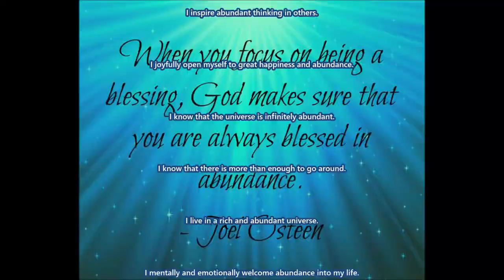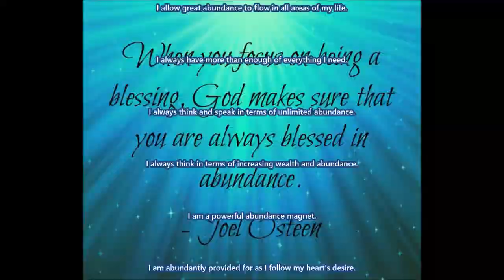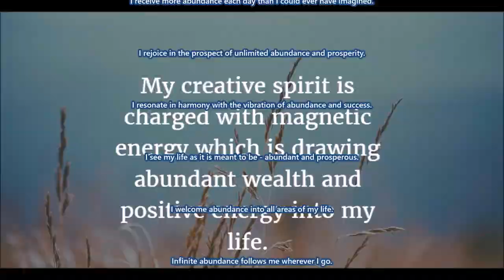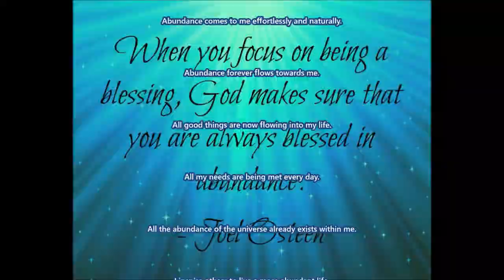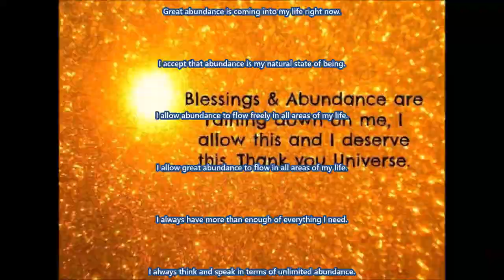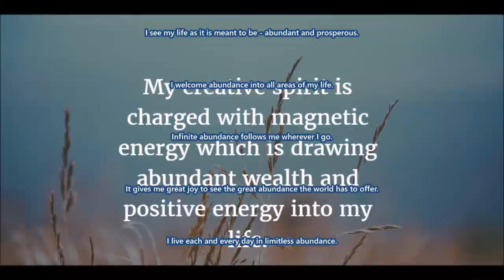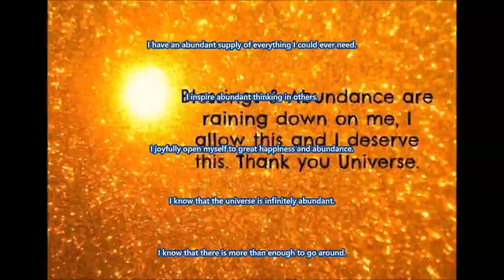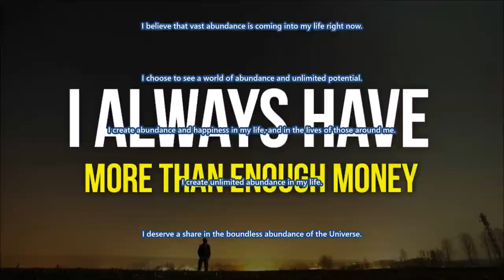Subliminal Wealth Attraction 3 (Audio + Visual)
Subliminal Wealth Attraction 3.

Text & Audio Affirmations:
I have an abundant supply of everything I could ever need.
I inspire abundant thinking in others.
I joyfully open myself to great happiness and abundance.
I know that the universe is infinitely abundant.
I know that there is more than enough to go around.
I live in a rich and abundant universe.
I mentally and emotionally welcome abundance into my life.
I move forward with an expectancy of great abundance in my life.
I naturally attract divine abundance into my life.
I now have all the resources I need to create unlimited wealth and abundance in my life.
I now have prosperity and abundance in all areas of my life.
I now have surplus in all areas of my life.
I open my life to all the abundance the universe has to offer.
I readily accept the abundance that is my birthright.
I receive more abundance each day than I could ever have imagined.
I rejoice in the prospect of unlimited abundance and prosperity.
I resonate in harmony with the vibration of abundance and success.

Watch in HD. Headphones/Earphones are optional. Use this subliminal video often to develop an abundance mentality. Watch and listen for best results. You can still get results from just watching or just listening if that's more convenient for you. This subliminal video has both text and audio affirmations. Set to a comfortable volume. Use at least once a day until no longer needed. There are no binaural beats or frequencies in this video.